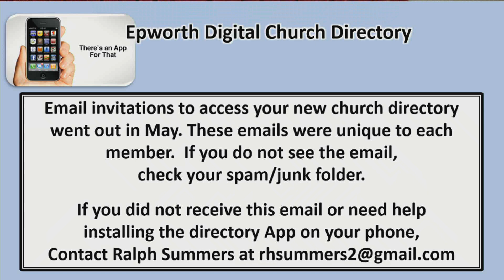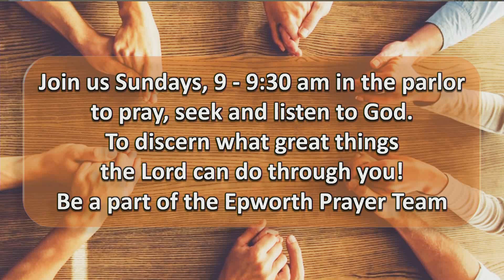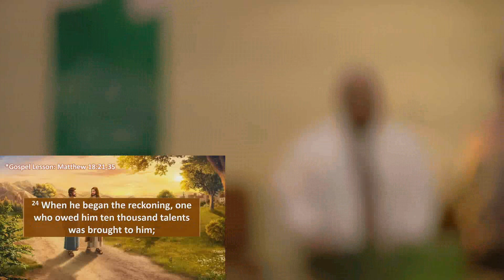Sunday Worship 091723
with Rev. Bart
Extravgant Generosity